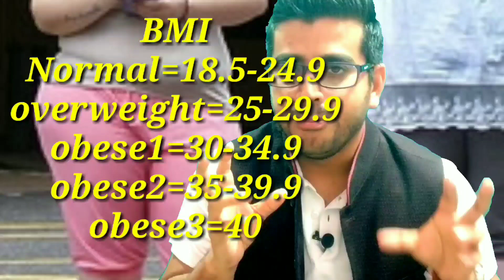Easy and most effective ways of weight reduction in Females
Easy most effective ways to reduce weight during lockdown. u must try. Obesity is very important health issue in modern days. You must try this easy way to reduce weight.Comorbidities are most common reasons for death. reduce your weight,stay happy and eat healthy to reduce weight.